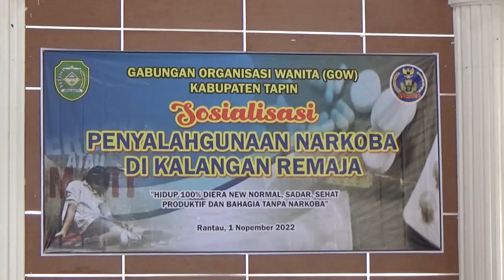SOSIALISASI PENYALAHGUNAAN NARKOBA DI KALANGAN REMAJA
SEBANYAK 50 ORANG PELAJAR DARI BERBAGAI TINGKATAN SEKOLAH / IKUTI  SOSIALISASI PENYALAHGUNAAN NARKOBA UNTUK KALANGAN REMAJA DI DAERAH KABUPATEN TAPIN // KEGIATAN YANG DIPELOPORI OLEH GOW TAPIN INI / BERTUJUAN UNTUK MENGETAHUI SEJAK DINI BAHAYA PENYALAHGUNAAN NARKOBA YANG BERDAMPAK BURUK BAGI MASA DEPAN MEREKA //